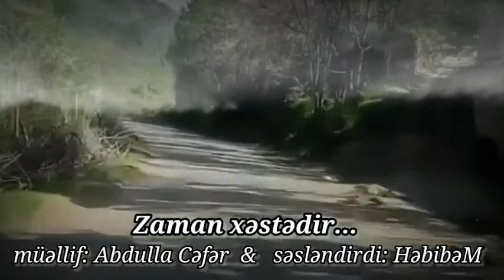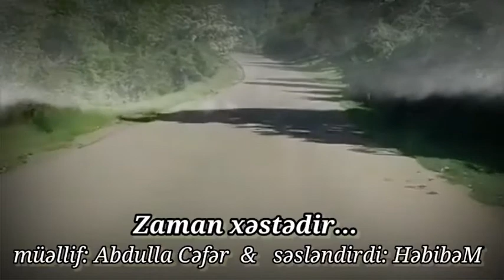Zaman xəstədir ( Abdulla Cəfər ) - Həbibə Mehman